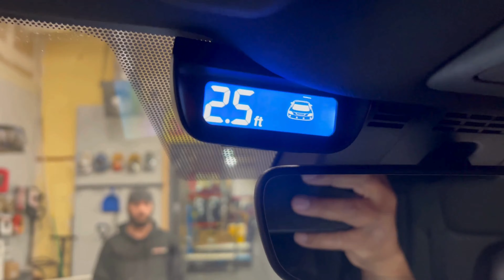2024 LEXUS TX350 Parking Sensors Install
Our Concord Location recently upgraded this 2024 Lexus with an upgraded Parking Sensor showing down to the .1 foot.  Wanna make your car feel safer?  Need a parking sensor?

Rockin Your Ride Since 1990

Ready for an audio upgrade? Give us a call or SHOP OUR PRODUCTS NOW ONLINE!